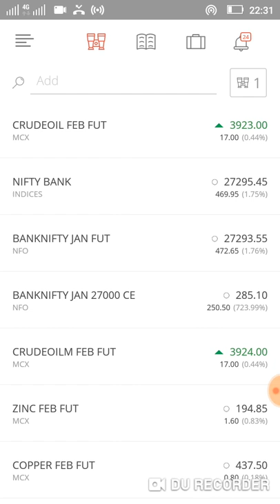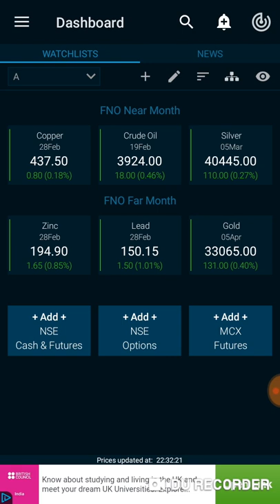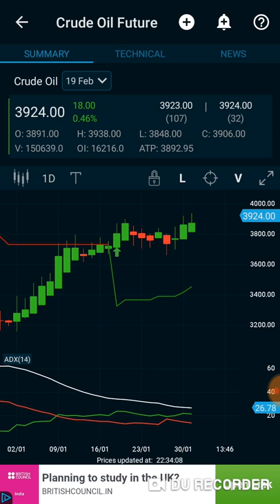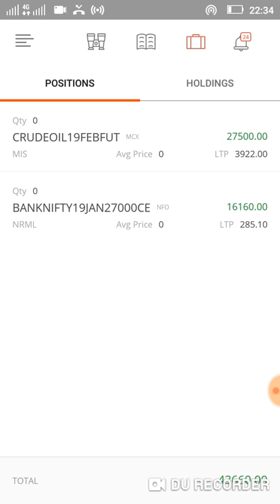Rs 43,000 profit in crudeoil live intraday trading technical tips